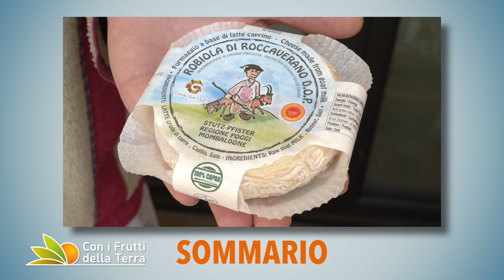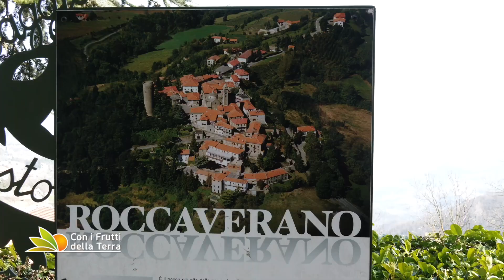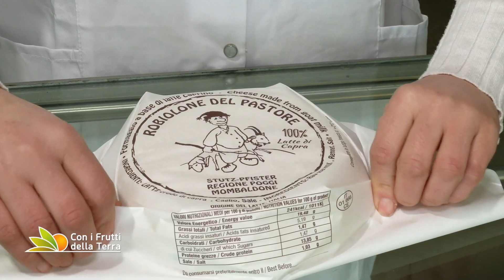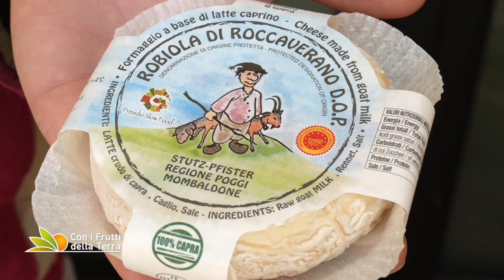Puntata del 30-4-2023 - 1° parte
Robiola di Roccaverano Dop, un formaggio di cui oggi andiamo alla scoperta sulle colline Astigiane.